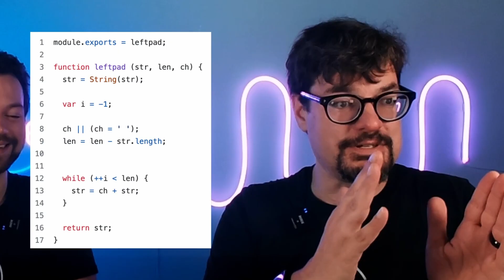The Evolution of JavaScript's Biggest Problem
JavaScript is the most widely used programming language in the world, but that popularity comes with tradeoffs. JavaScript is accessible, flexible, and everywhere, yet increasingly fragile at scale.

The origins of JS trace back to Netscape’s rushed creation of a scripting language for web browsers, branded as JavaScript despite no relation to Java, and now Oracle has control of the Java AND JavaScript trademarks through their acquisition of Sun Microsystems... despite not actively developing products under the JavaScript name.

Chapters:
00:00 - Intro - The Ikea of languages
00:07 - Oracle and JavaScript
01:23 - JavaScript libraries
02:25 - Frameworks in JavaScript
03:01 - Is Typescript slower than JavaScript?
03:51 - Node.js as a backend
04:55 - How people start with JavaScript
05:28 - Outro

Alex Gizis & Speedify devs explain your connectivity and security tech 🛜

Bio:
Across social media, Speedify CEO Alexander Gizis and engineers discuss the latest internet technologies, including Starlink satellites, Wi-Fi 7, Apple innovations, fiber optics, next-gen routers, remote connectivity, AI, and networking protocols.

For the past decade, Alex Gizis and a team of network engineers have been building Speedify. Speedify is a software application that combines DSL, 4G, 5G, WiFi, and satellite connections for faster speeds, greater stability, and security—optimizing your online experience while keeping your data safe.